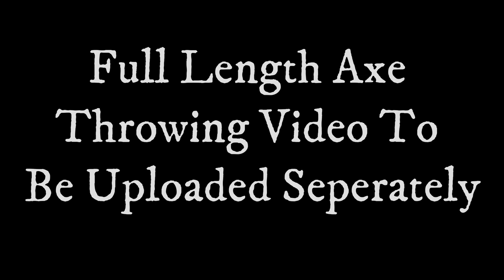VanLifeFest 2024 - Part 1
This is part 1 of a 2 part video where we head off to our very 1st vanlife festival. VanLifeFest 2024!

Join us as we sing along to oldskool classics, while getting stuck behind tractors on country roads, before arriving & getting set up. Then we enjoy a spot of lunch, overpriced drinks & even a bit of axe throwing with expert tuition from @AxestoAshes. All while enjoying the unusually lovely weather.

We try to reply to all comments where we can.

IT WON'T COST YOU ANY MONEY, but it will help us a lot.

Filming/Editing Equipment

Main camera - DJI Osmo Pocket 3
- Dji Osmo Pocket 3 Creator Combo
Secondary camera's - GoPro Hero 12
- GoPro Hero 12 Creator Edition
Microphones - DJI Mic 2
Drone - DJI Mini 4 Pro FlyMore Combo

Equipment In The Van

Alpicool 12v 15L Car Fridge
170w Eco-Worthy Solar Sanel
100w Renogy Solar Panel
Renogy 20 Amp Solar Charge Controller
Chinese Diesel Heater
EcoFlow Delta 2
AllPowers S300
AllPowers 100w Folding Solar Panel
Renogy 200w Folding Solar Panel
Split Charge Relay
12v Water Pump
12v Cold Water Tap
AutoShield Roof Vent
WaterDrop Electric Water Filter
Carbon Monoxide Alarm
Takeaway Insulated Bag
RidgeMonkey Pan